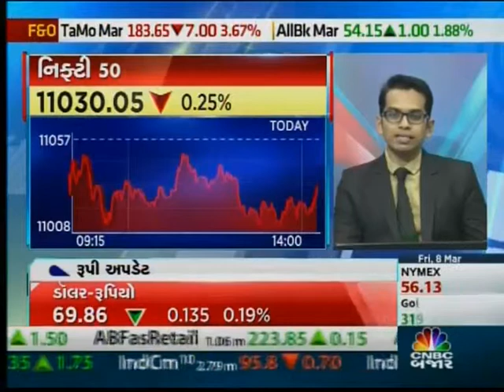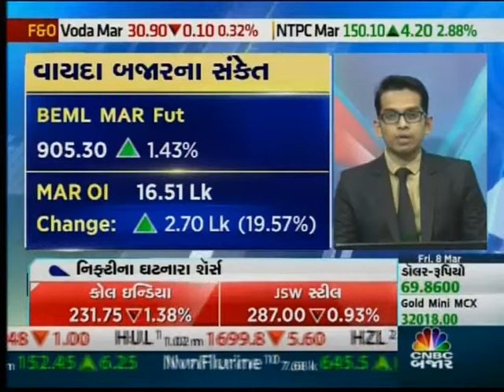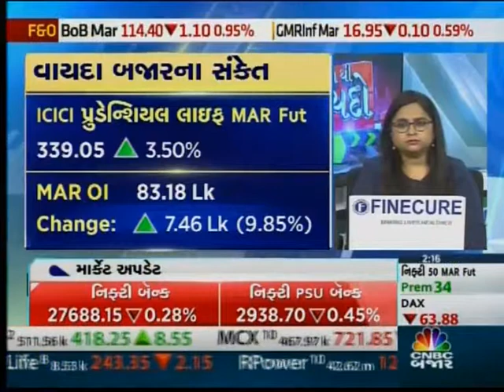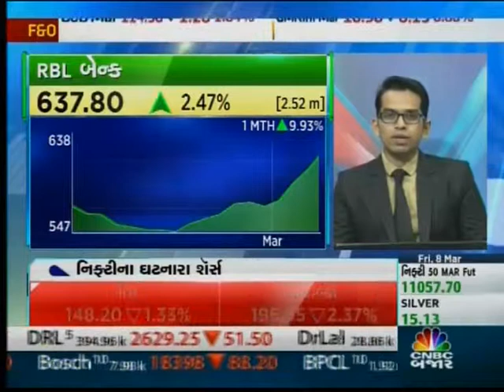ANGEL BROKING CNBC BAZAAR 080319